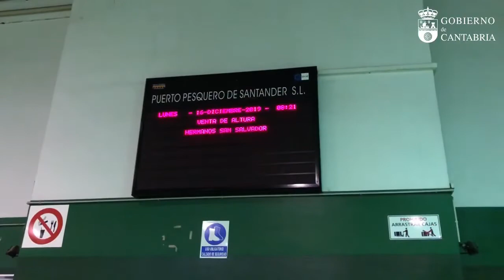Jornada de descarga y subasta de pesca en Santander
El consejero de Desarrollo Rural, Ganadería, Pesca, Alimentación y Medio Ambiente, Guillermo Blanco, ha asistido a la jornada de descarga y venta de pesca que se ha desarrollado en la Lonja de Santander con los productos que han capturado este fin de semana los barcos de altura y bajura que han llegado al puerto de la capital.